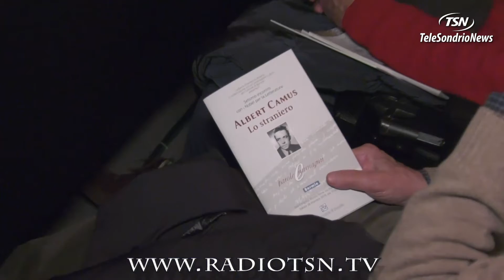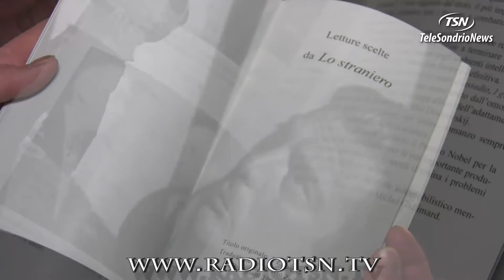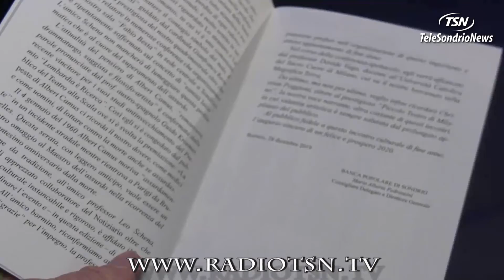A Bormio rivive spirito di Camus